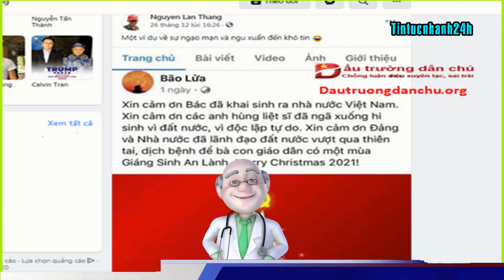Nguyễn Lân Thắng: sao phải cứ 'như đỉa phải vôi'! | TinTucNhanh24h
Nguyễn Lân Thắng ‘kiếm đâu’ được một bài viết của một người có tên tài khoản là ‘Bão Lửa’ trong đó người này nói lên tình cảm từ 'đáy sâu lòng mình' để thể hiện sự cám ơn của Nhân dân Việt Nam với Đảng, Nhà nước đã cho họ có được một mùa giáng sinh vui vẻ, an lành trong khi các nước còn đang ‘khốn khổ’ đối với với dịch Covid-19 biến thể mới ...
Thẻ Tag: tintucnhanh24h,tin tức nhanh 24h,@tintucnhanh24h,tin moi nhat,tin nong nhat,tin tuc 24h,nguyễn lân thắng,nguyen lan thang,sao cứ phải,sao phải cứ,như đĩa phải vôi,Nguyễn Lân Thắng: sao phải cứ 'như đỉa phải vôi'!,khám phá thế giới,bí ẩn cuộc sống,kính lúp tv,nguyen lan thang blog,tin tức,tin tuc,phật pháp,đạo phật,thiền sư